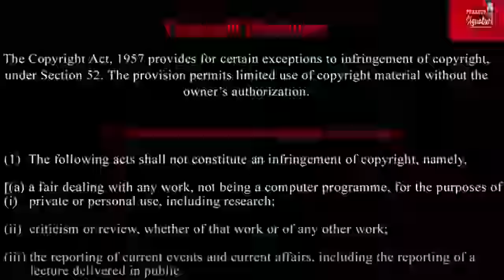What are the main places in Israel damaged by the Iranian attack? What was the warning to Jordan?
ஜோர்டானுக்கு விடுக்கப்பட்ட எச்சரிக்கை என்ன?  -  ஈரானிய தாக்குதலால் சேதமடைந்த இஸ்ரேலின் முக்கிய இடங்கள் யாவை?  -பாகிஸ்தானிடம் உதவி கேட்டது யார்  What are the main places in Israel damaged by the Iranian attack? What was the warning to Jordan?  Who asked Pakistan for help?

Prasath signature

INTERNATIONAL NEWS